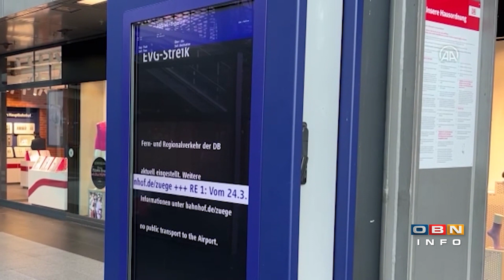OBN INFO 27 03 2023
Gosti, analitičari i komentatori:

- Milan Sitarski – politički analitičar
- Aleksandar Ljuboja – ekonomski analitičar
- Hamza Višća – vojno-politički analitičar